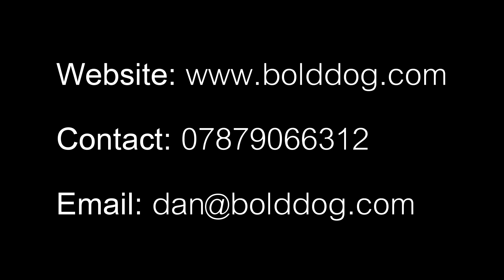BOLDDOG FMX TEAM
We made this film for the Bolddog FMX team. They are a rad bunch of dudes that travel the country spreading the dirt bike love. check them out!